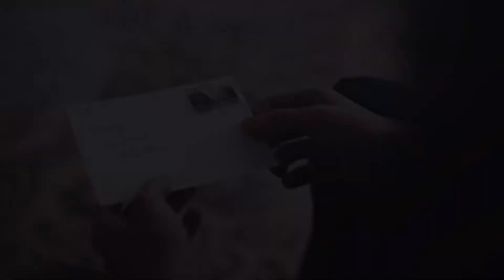Villanelle |Life of a Psycho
This video is completely original

The song is not called “Life of a Psycho”
It’s the video title

This ones a bit different

All scenes belong to Killing Eve and BBC America

Credits to Jodie comer

Channel inspired by Ethereal 💖